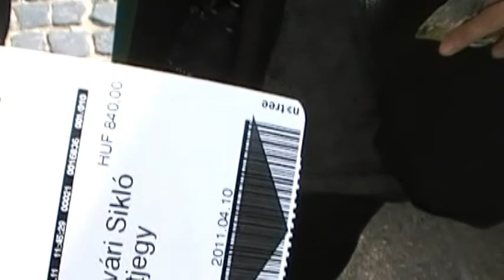匈牙利4-布達佩斯(多瑙河上最美橋樑-鎖鏈橋)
接著前進現在化的購物中心(只看外觀沒有購物喔~哈),廣場有兩位伯伯認真的演奏著,畫面很動人:D...繼續往前走,我們要跨越匈牙利最有名的地標-鎖鏈橋,這座由匈牙利貴族塞切尼伯爵請英國工程師設計的,有"多瑙河上最美麗的一座橋"美譽,連接布達跟佩斯兩岸,不只是交通幹道,到了夜晚,橋上亮起的燈光宛如一條鎖鏈般亮眼. 光為這一眼夜景,就值得再來一趟匈牙利!!
跨過鎖鏈橋,我們前進布達佩斯的歷史中心,到了在多瑙河西岸的城堡山,有很多重要建築都在山上,包括總統府,布達皇宮,歷史博物館,國家畫廊...都在山上我們選擇搭纜車上山..短短三分鐘的車程,上山後俯瞰的優美景色,已長駐在心裡了~ :) 真的很棒!!推薦推薦